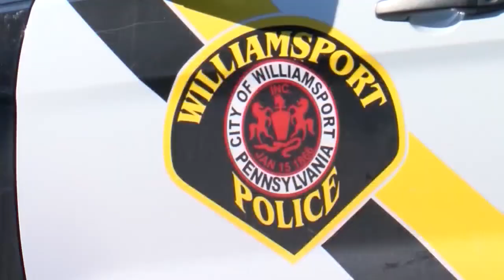National Socialist Movement Rally Planned